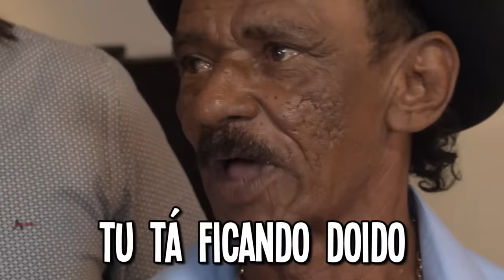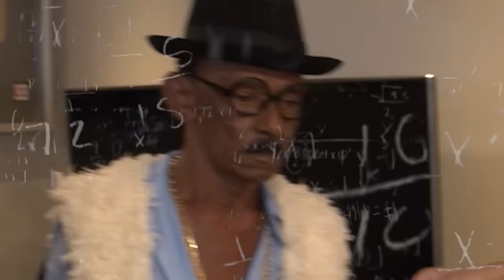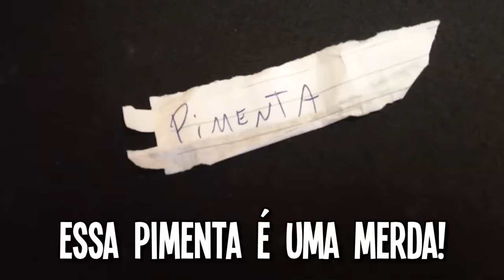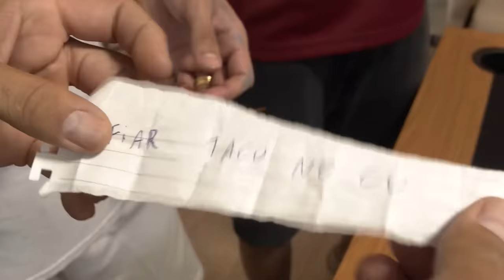TIRINGA ELETROCUTADO - SINUCASTIGO!!!